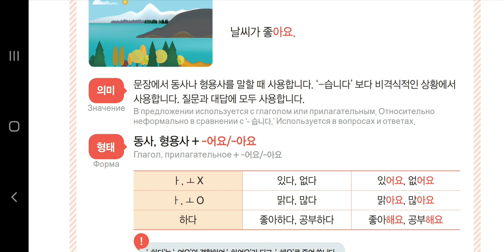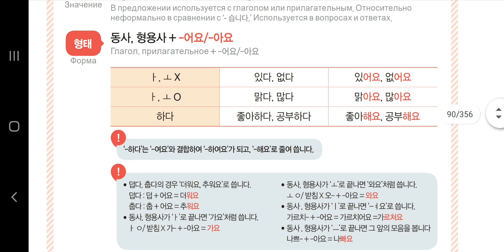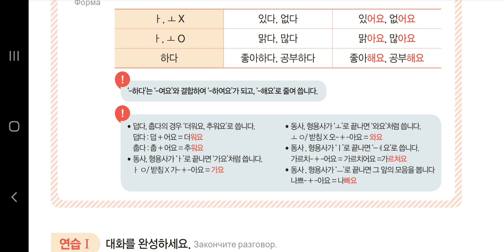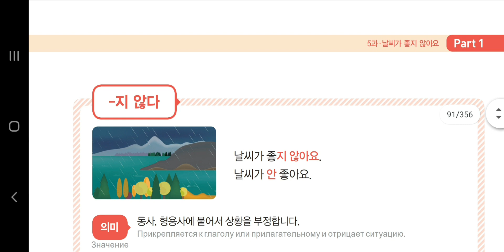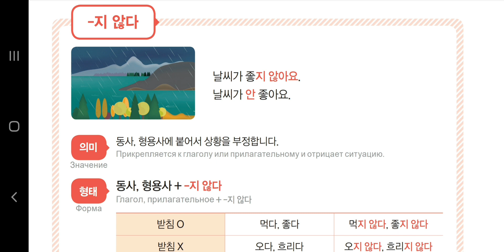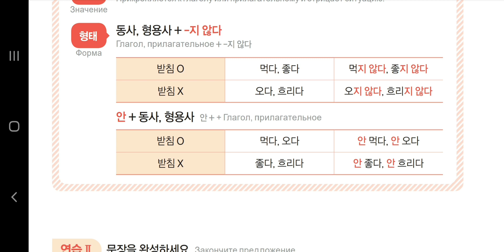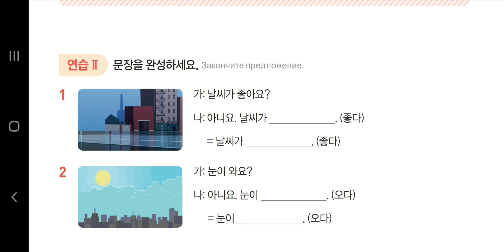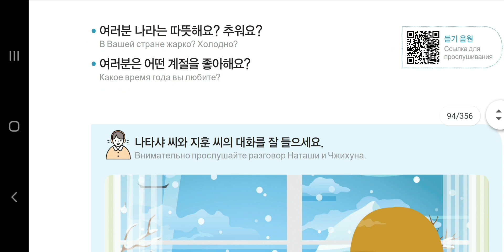Урок5: грамматика и аудирование(ур.1-1)